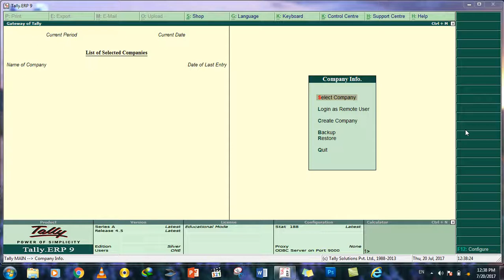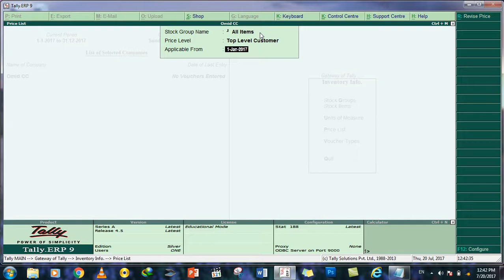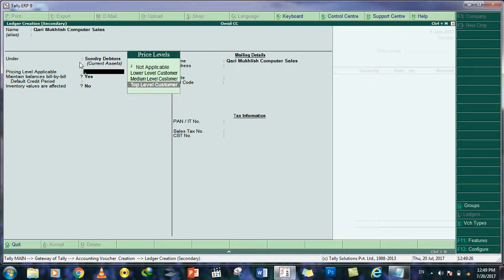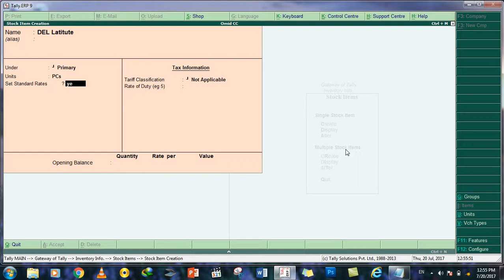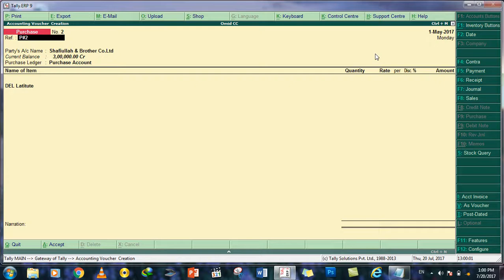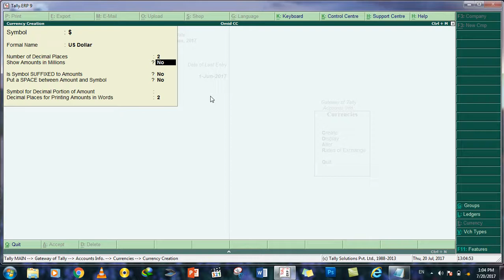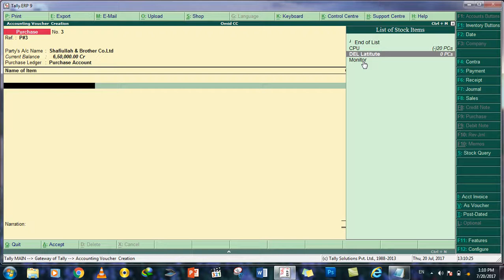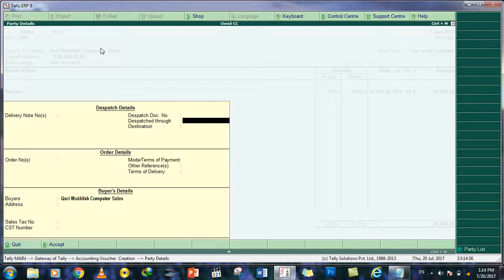16 DayPrice Level List, Multiple Currency,Standard Rate, Actual & Billed, Discount